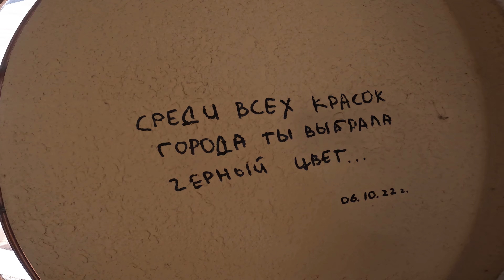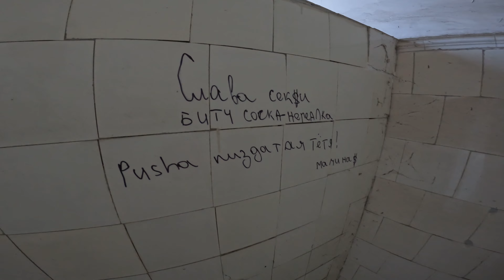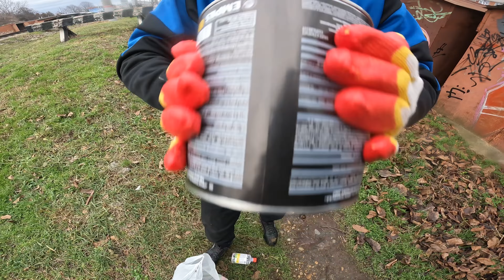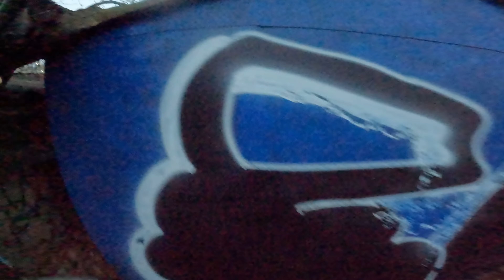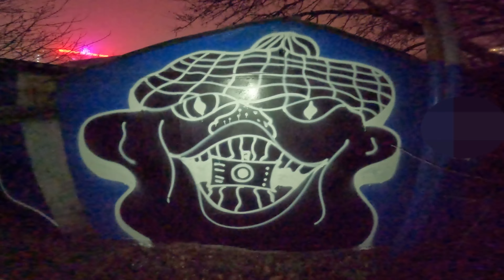Spray in south. Rolling on da hood, punching paint cans, walking in abandoned house.